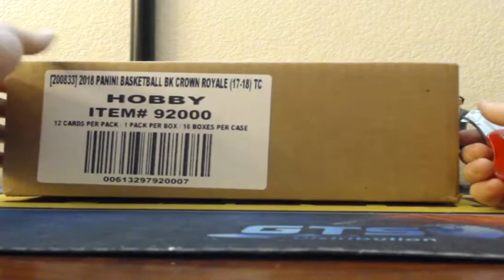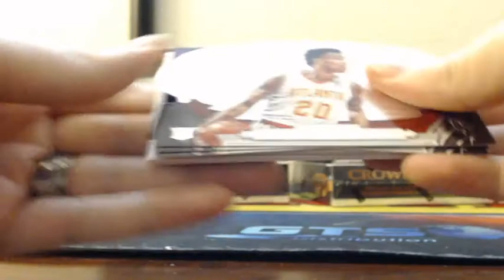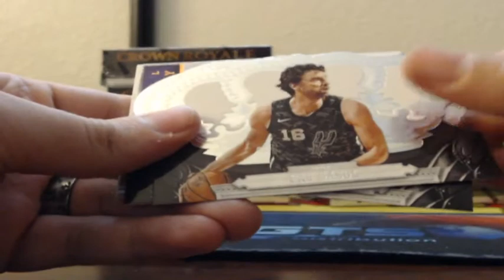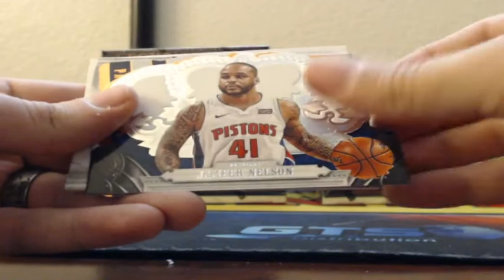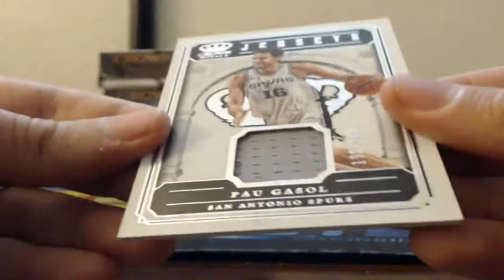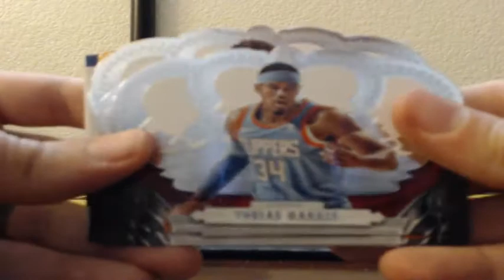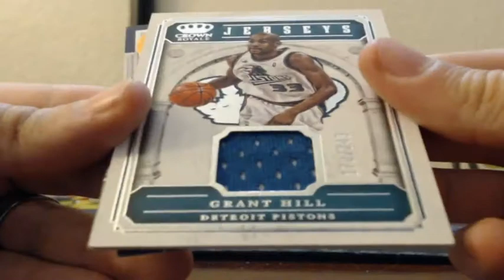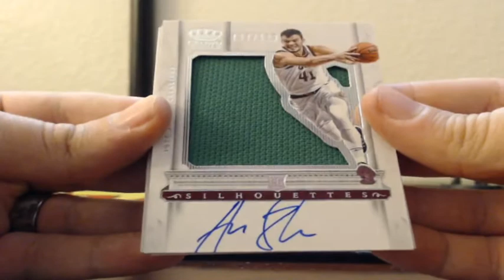2017-18 Panini Crown Royale Basketball 8 Box Half Case Break 8-17-2018 (AUTO MOJO!)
2017-18 Panini Crown Royale Basketball 8 Box Half Case Break 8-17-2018 (AUTO MOJO!)